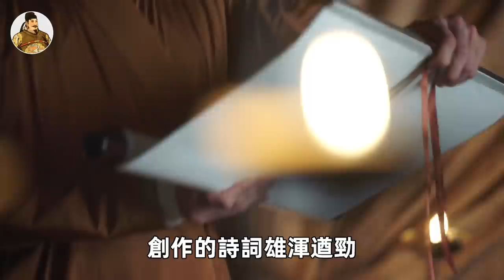中國歷史上最大的「淫棍」！身邊常備各種道具，當著一群人表演現場版！尺度大到承受不住